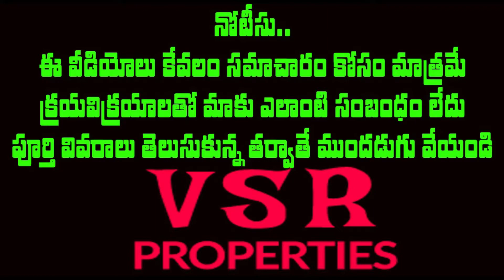వరంగల్ దగ్గరలో మంచి ధరలో వ్యవసాయ భూములు || Latest Farmlands For Selling Near Warangal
Latest Farmlands For Selling Near Warangal